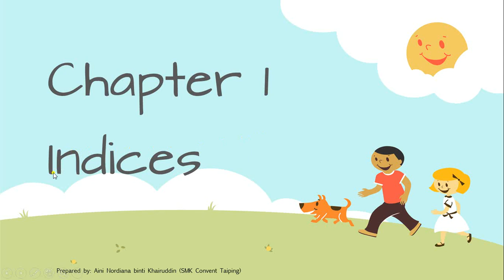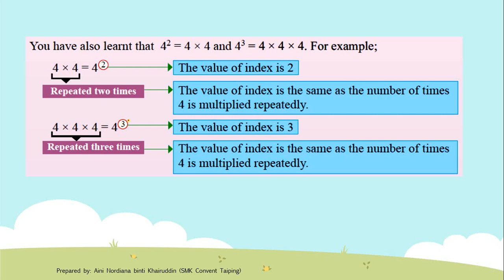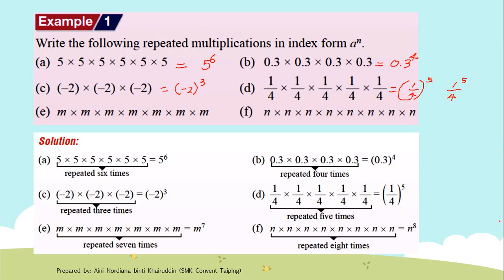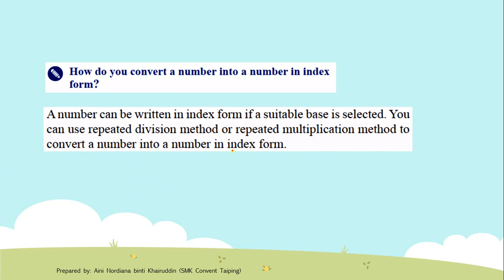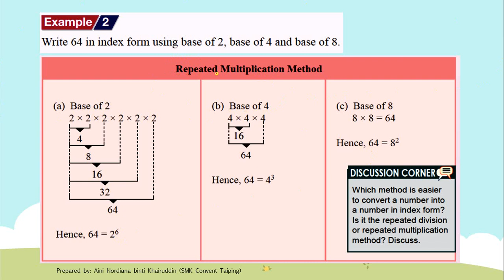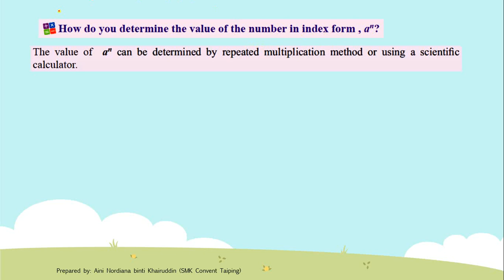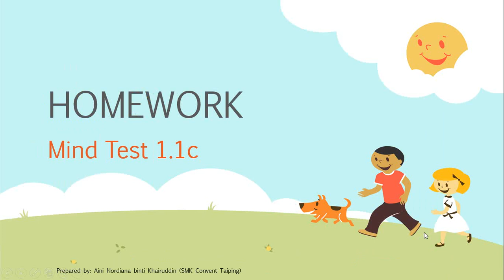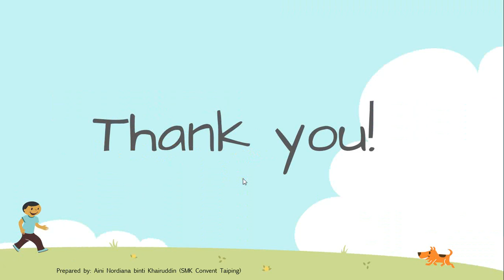Form 3 KSSM chapter 1: Indices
Indices Part 1